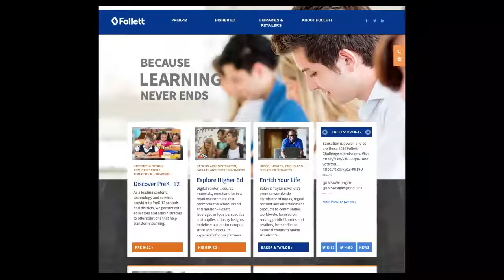Coyote News Book Store 1 23 19